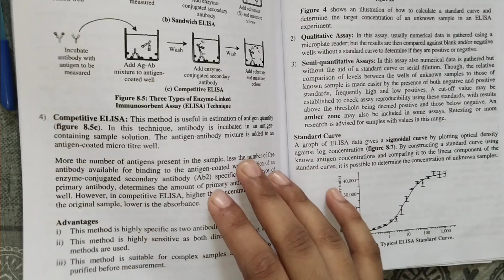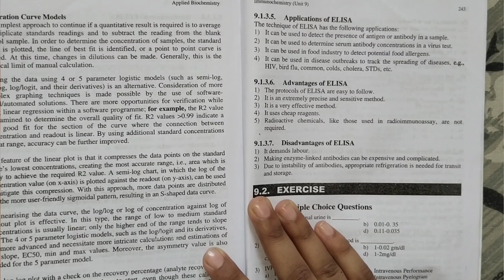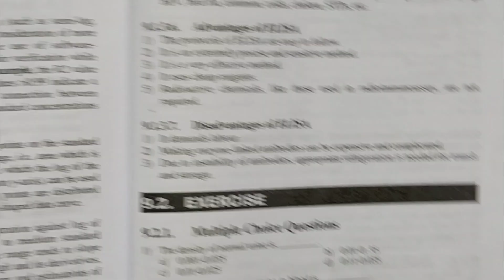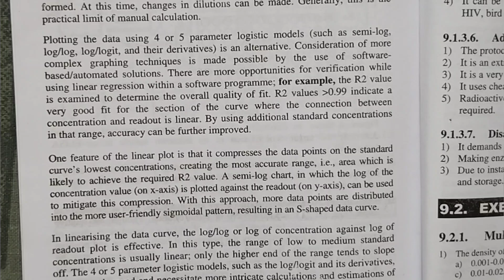ELISA in one shot 💥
biochemistry
BSC NURSING SECOND SEMESTER 📚

video link 👆🏻

video link 👆🏻